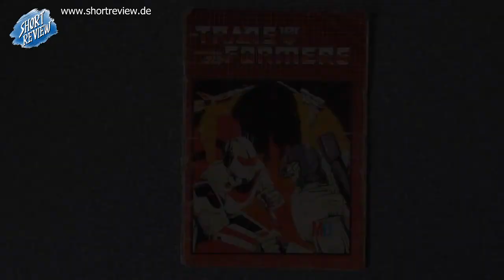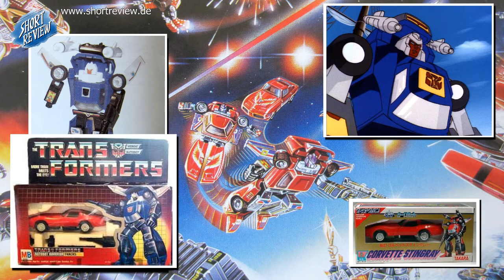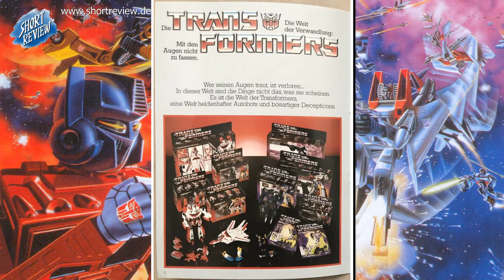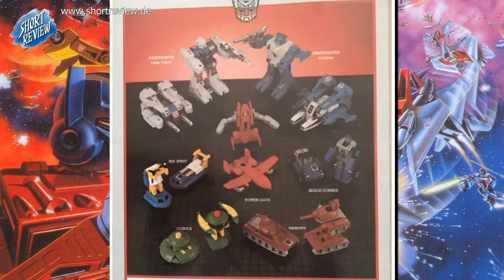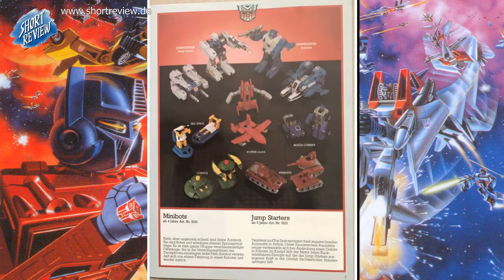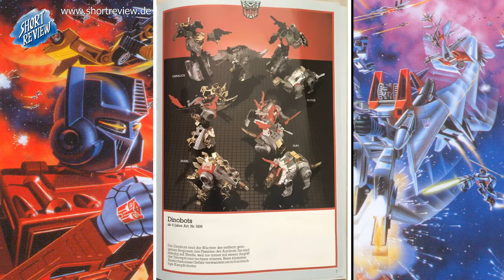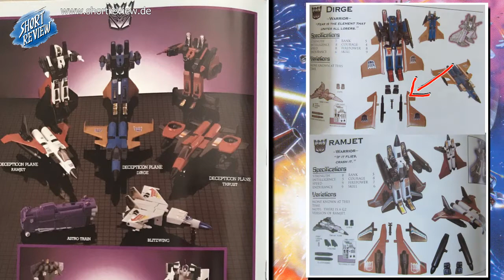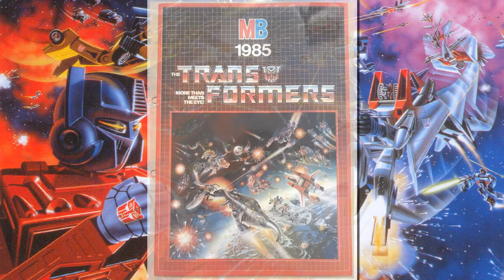Transformers G1 - More than meets the Eye! UPGRADE (SHORTREVIEW Re-View)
Nach dem Blick auf die ersten TRANSFORMERS Toys über einen Comic Katalog aus dem Jahre 1985, wird nun ein Blick auf den ersten Händlerkatalog von 1985 geschaut.
SHORTREVIEW RE-VIEW, zeigt das ein Review ist nicht nur eine Betrachtung, sondern ebenfalls ein Rückblick ist.

SHORTREVIEW